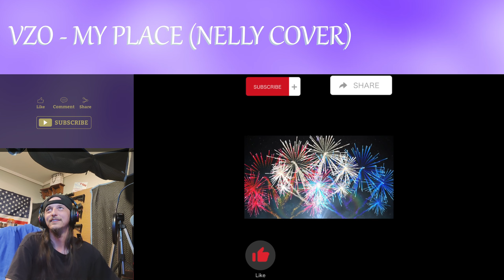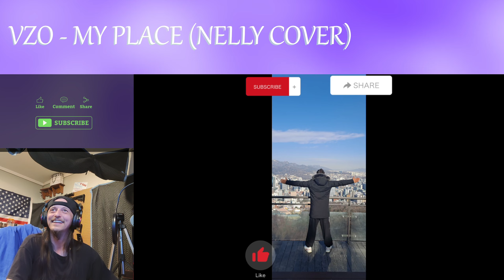VZO - "My Place" || HE NAILED IT (REACTION)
🎥 VIDEO CHAPTERS:
• Intro: 0:00
• Reaction: 0:44
• Talking: 6:20